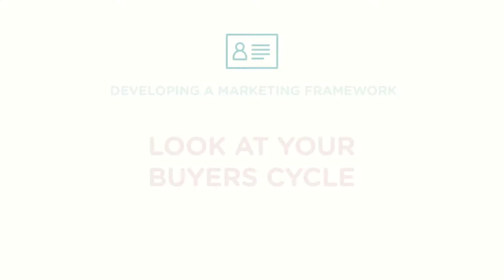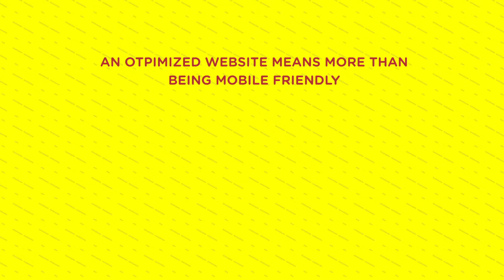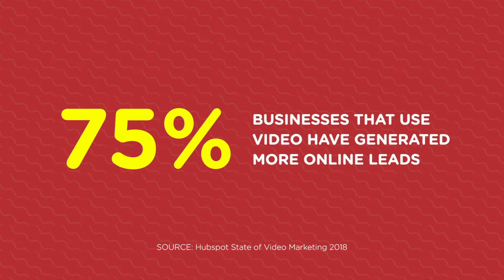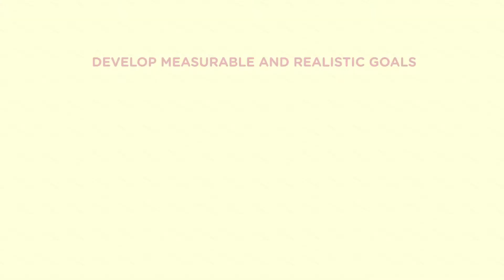Cut+Paste Episode 6: 7 Foundations to a Solid Marketing Plan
Marketing tools and tactics change, but creating a solid marketing plan doesn't. This month, Mike Daniel with Final Cut Media shares some tips and tricks that will help you put together a rock-solid marketing plan built to last. 📝